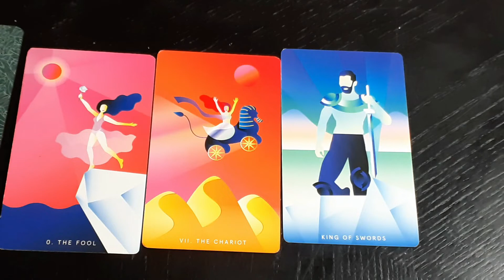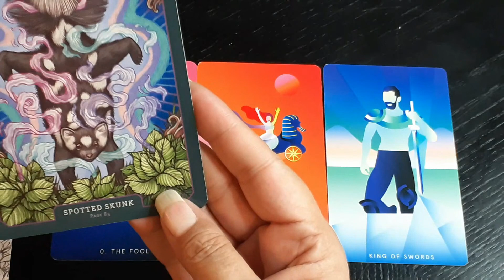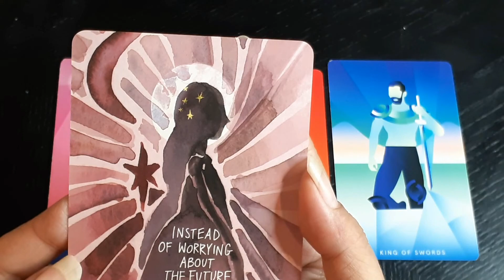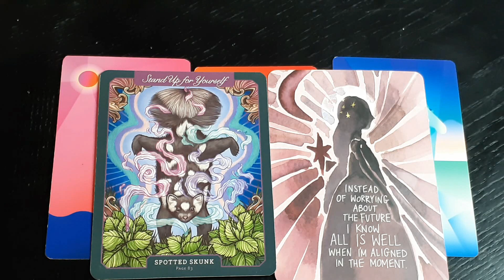New Perspective 33